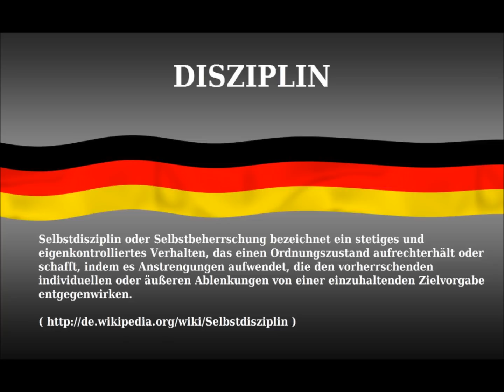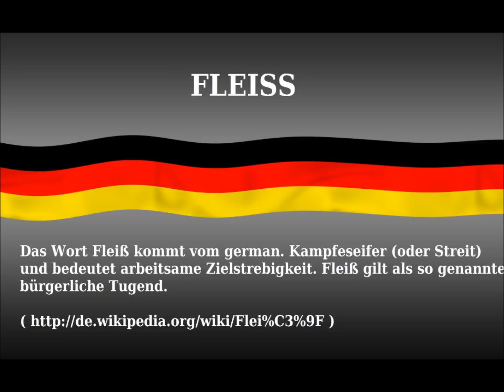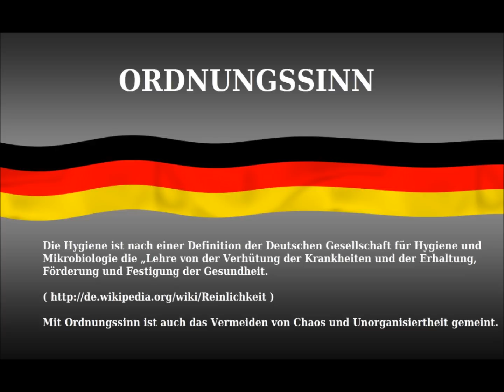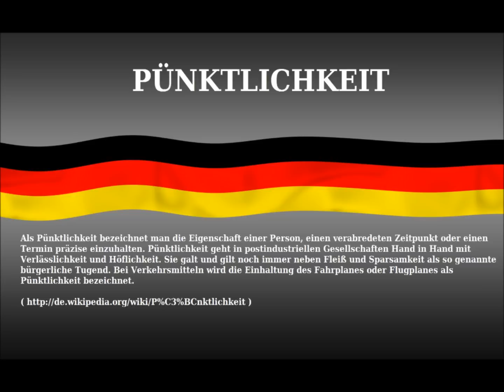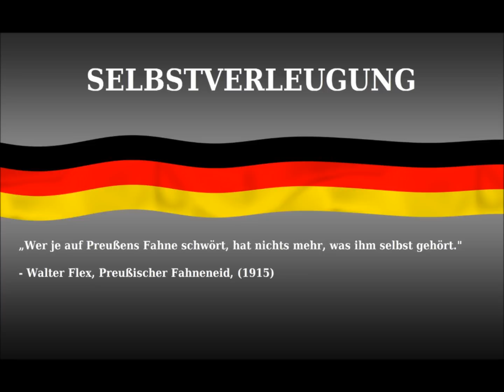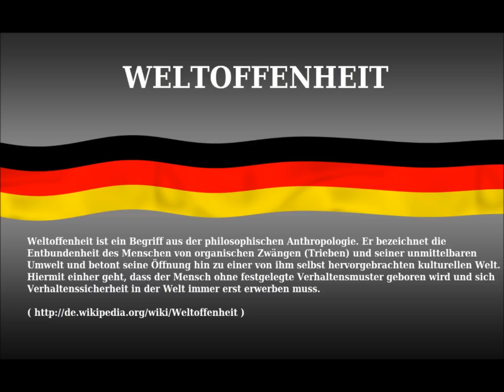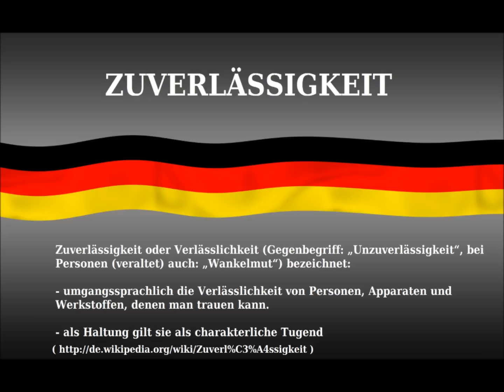Die Deutsche Tugenden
Die Deutschen Tugenden.